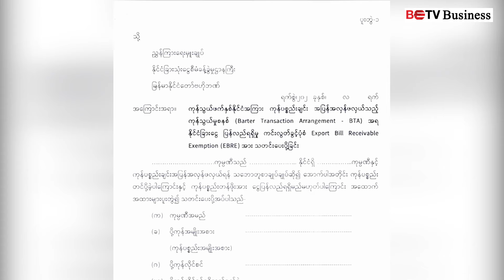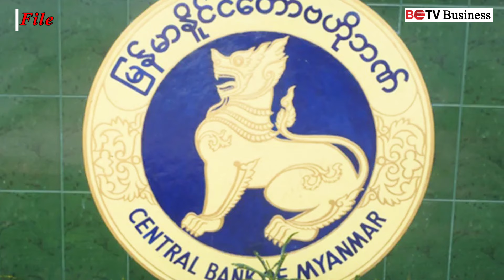ကုန်ပေး ကုန်ယူ ကုန်သွယ်ရေးစနစ် နစက ပြန်စမည်